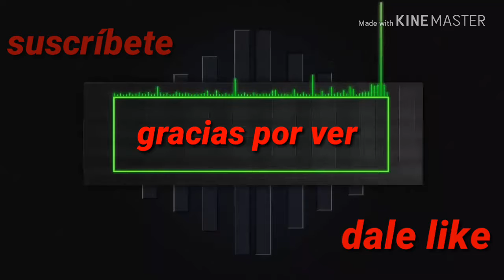Masacre en forrnite ( patio de juegos )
Tratamos de vencerlo pero fue muy difícil Axel y yo enfrentamos a Walter en una partida 2 contra uno próximo video está semana